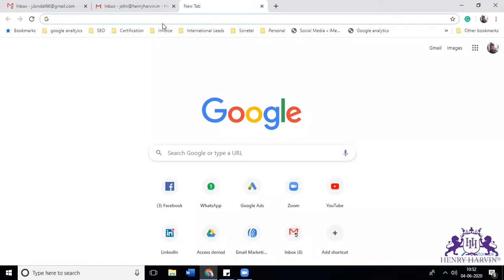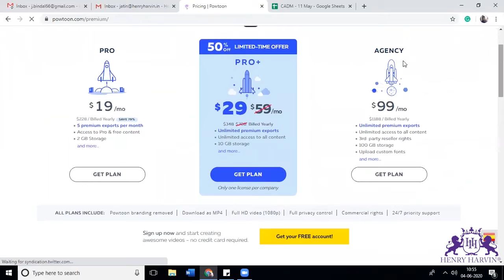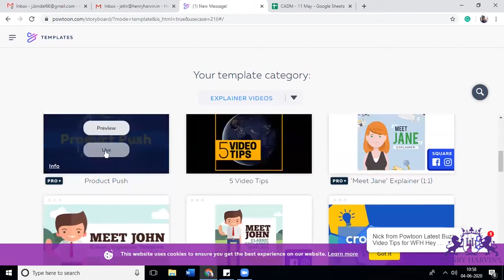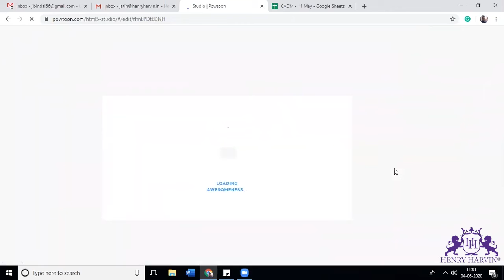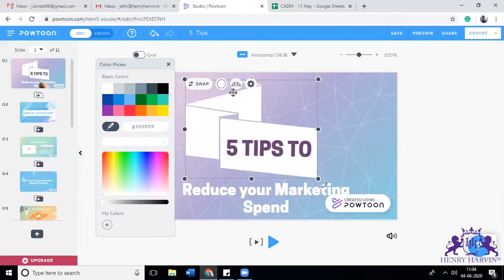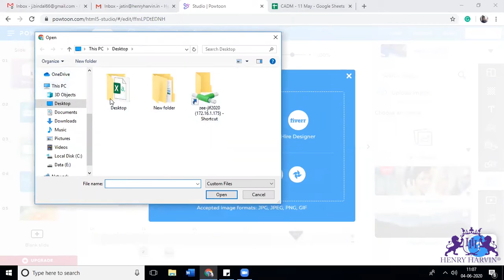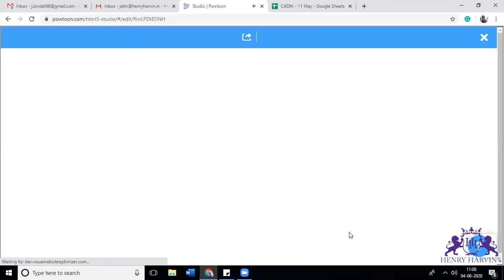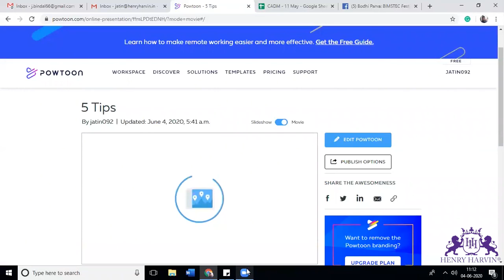YouTube Marketing Strategy | Best Digital Marketing Tutorial For Beginners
🔥Henry Harvin Digital Marketing Course  (Use code “ YOUTUBE20” )

This Henry Harvin video on “YouTube Marketing Strategy”   is a complete YouTube Marketing Strategy tutorial for beginners who want to learn YouTube Marketing Strategy. Here we will talk all about the practice of promoting businesses and products on YouTube's platform, by uploading valuable videos on a company's YouTube channel or using YouTube ads. YouTube allows marketers to present unique content that's easy for viewers to consume and share. YouTube marketing can be an intimidating tool for brands. It combines a strategic principle — SEO — with one of the most resource-intensive forms of media — video.
So, if you want to learn YouTube Marketing Strategy go with Henry Harvin.

𝐀𝐛𝐨𝐮𝐭 𝐭𝐡𝐞 𝐂𝐨𝐮𝐫𝐬𝐞:

Henry Harvin  Digital Marketing certification is Ranked 1 in the industry by BNC.com.
Grab the opportunity to become a Certified Agile Digital Marketer with the CADM Digital Marketing Certification. Become a distinguished Henry Harvin alumni and join a network of 18,000+ successful alumni worldwide.
32 hours of Live Virtual Classroom session are quite feasible for all the aspirants looking forward to learning and upgrading their Digital Marketing skills.
We have the facility to run courses offline, online as well as via self-paced routes. We boast of possessing one of the best learning management systems (LMS) in the industry. Our training rooms are equipped with all the required logistics and facilities to make training fun and interesting.
Live Projects + Guaranteed Internship + Weekly Job Support + Recorded Videos + Monthly brush-up sessions + Interview Skills + Career Services.

Key Features:

✅  Recognised Certification
✅  Integrated Curriculum